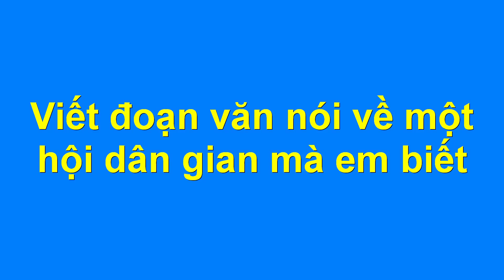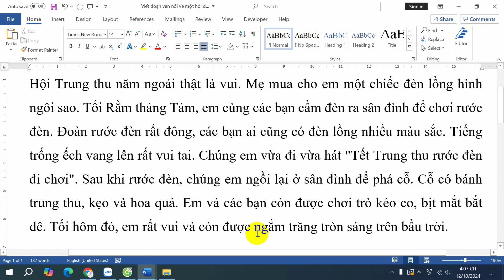Viết đoạn văn nói về một hội dân gian mà em biết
Hướng dẫn các bạn học sinh viết một đoạn văn hay và ngắn gọn nói về một hội dân gian mà em biết. Cụ thể trong bài này là nói về hội Trung thu. Các bạn cùng đọc và tham khảo những ý hay, câu văn hay nhé.
Nội dung như sau:
Hội Trung thu năm ngoái thật là vui. Mẹ mua cho em một chiếc đèn lồng hình ngôi sao. Tối Rằm tháng Tám, em cùng các bạn cầm đèn ra sân đình để chơi rước đèn. Đoàn rước đèn rất đông, các bạn ai cũng có đèn lồng nhiều màu sắc. Tiếng trống ếch vang lên rất vui tai. Chúng em vừa đi vừa hát "Tết Trung thu rước đèn đi chơi". Sau khi rước đèn, chúng em ngồi lại ở sân đình để phá cỗ. Cỗ có bánh trung thu, kẹo và hoa quả. Em và các bạn còn được chơi trò kéo co, bịt mắt bắt dê. Tối hôm đó, em rất vui và còn được ngắm trăng tròn sáng trên bầu trời.